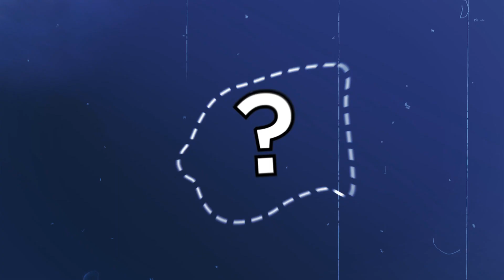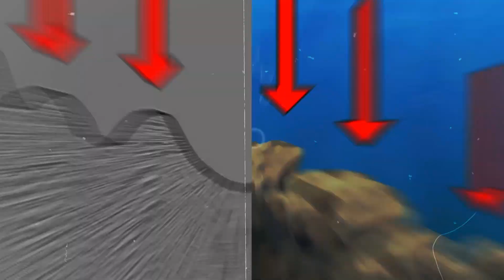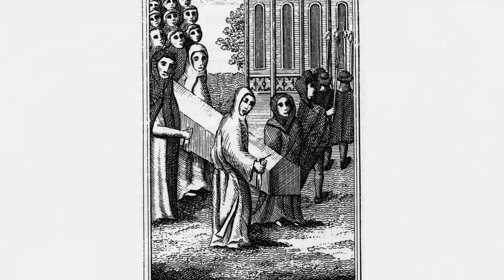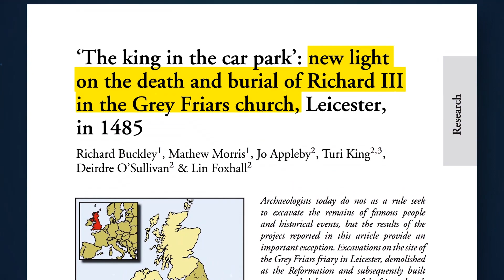أساطير تم حلها بواسطة الاكتشافات الحديثة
مع تقدم التاريخ البشري، تعيد الاكتشافات الجديدة تشكيل فهمنا للماضي باستمرار. دعونا نتعمق في الماضي ونستكشف بعض الاكتشافات المذهلة التي تبعث الحياة في الأساطير.
اقترح علينا موضوعا من هنا لنضعه في فيديو